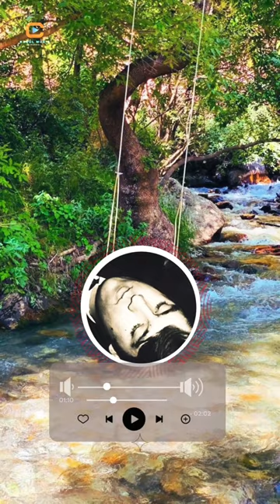Che Khelaf Sar Zad Az Ma- by Ahmad Zahir چه خلاف سر زد از ما که در سرای بستیبر دشمنان نشستی دل دوست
Ahmad Zahir (Dari/Pashto: احمد ظاهر; 14 June 1946 – 14 June 1979) was an Afghan singer, songwriter and composer. Dubbed the "Elvis of Afghanistan",[1] he is widely considered the all-time greatest singer of Afghanistan.[2] The majority of his songs were sung in Dari, and he also sang many songs in Pashto, as well as a few in Russian, Urdu and English.[3][4]

Born in Kabul, Zahir recorded at least 14 studio albums before his abrupt death on his 33rd birthday in 1979. His music blended folk music, Persian literature, Indian classical music and Western pop and rock styles.[2] Among Afghans, he is considered an icon of Afghan music and is widely regarded as the single greatest musician of all time, posthumously reclaiming immortal fame due to his contributions and influence on music in Afghanistan.[5] He has also become an icon of peacetime pre-war Afghanistan.[6]n

Overall Meaning

The lyrics to Ahmad Zahir's "Che Khelaf Sar Zad Az Ma" describe the betrayal and disappointment felt by the singer towards someone who they believed was a friend. The phrase "che khelaf sar zad az ma" translates to "what did we do wrong that you turned against us?" The singer is confused and hurt that their supposed friend has turned against them, closing themselves off and joining their enemies. The line "sare shaneh ra shekastam" means "I broke my shoulder" and is likely a metaphor for the singer's physical and emotional exhaustion from trying to understand what went wrong in the relationship.

چه خلاف سر زد از ما که در سرای بستی
بر دشمنان نشستی دل دوستان شکستی

سر شانه را شکستم به بهانه ی تطاول
که به حلقه حلقه زلفت نکند دراز دستی

به کمال عذر گفتم که به لب رسيد جانم
ز غرور ناز گفتی که مگر هنوز هستی؟

ز طواف کعبه بگذر، تو که حق نمی شناسی
به در کنشت منشين تو که بت نمی پرستی